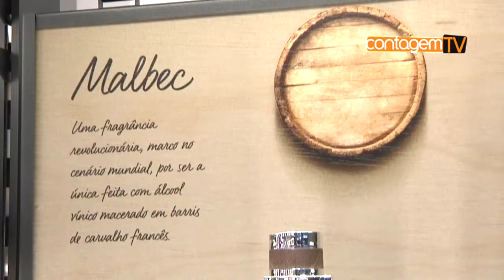Loja retrô O Boticário é inaugurada no ItaúPower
O comércio de produtos de beleza está em expansão nos últimos anos.  Mas ainda não é possível experimentar e sentir aromas comprando pela internet.

No caso dos perfumes e cosméticos, a rede de franquias O Boticário continua investindo na rede de lojas físicas que são os principais canais de vendas da marca.

Os blogueiros que trabalham com moda e bem estar na região de Contagem, foram convidados para a inauguração.

Os influenciadores digitais experimentaram e repassaram as informações para os seguidores sempre ansiosos por novidades.

Assim que a loja foi aberta, os clientes começaram a entrar para conferir os produtos e a estrutura do novo ponto de venda O Boticário.